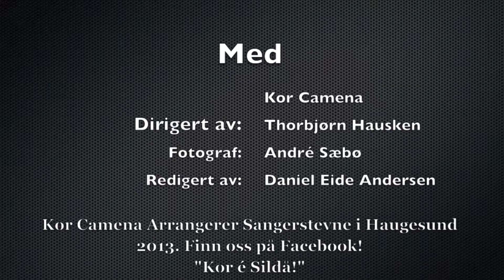Kor Camena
Tourdion